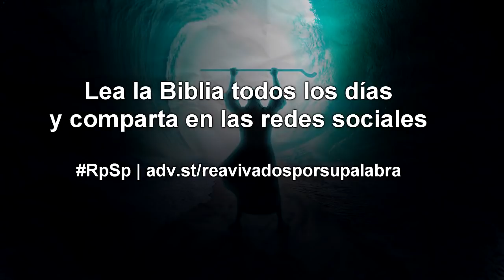VÍDEO - ÉXODO 32 - Dr Adolfo Suárez - reavivados por Su palabra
Temas:
1 El Pueblo, en ausencia de Moisés, induce a Aarón a fundir un becerro de oro.
7 La ira de Dios.
11 Moisés intercede y Dios se apacigua.
15 Moisés desciende con las tablas.
19 Las rompe.
20 Destruye el becerro de oro.
22 La excusa de Aarón.
25 Moisés hace matar a los idólatras.
30 Ora por el pueblo.